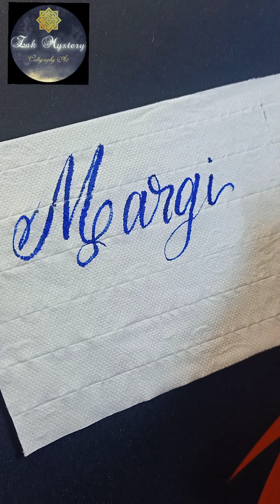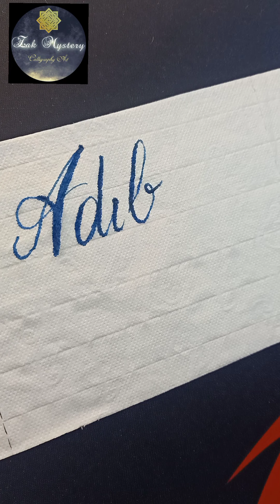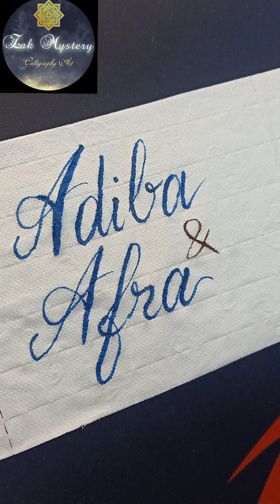Comment Your Name Session 29- Calligraphy Writing